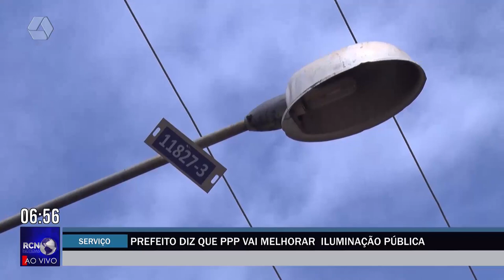Prefeito diz que PPP vai melhorar iluminação pública em Três Lagoas